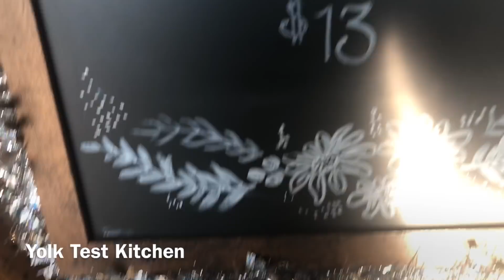Life with Kaylyn | Vlog 3 | BUT IS IT BOTTOMLESS ???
I never ended up getting those bottomless mimosas :/
Celebrating my friends birthday eating mimosa-less brunch at Yolk Test Kitchen.